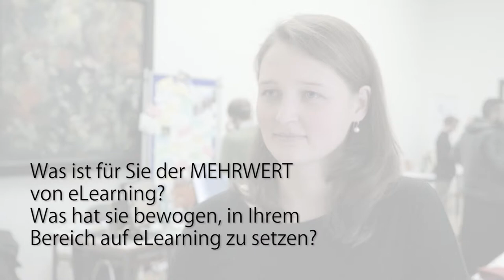elnwt15: Julia Weber über virtuelle Schnitzeljagden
Julia Weber, Akademie für Bildungsforschung und Lehrerbildung